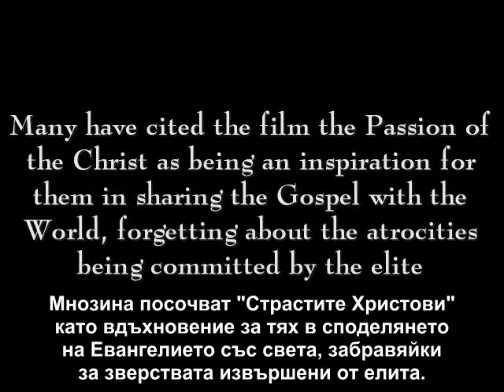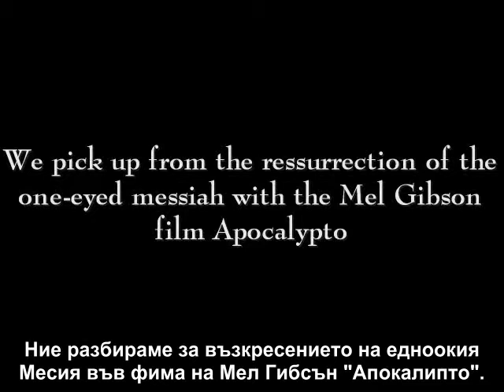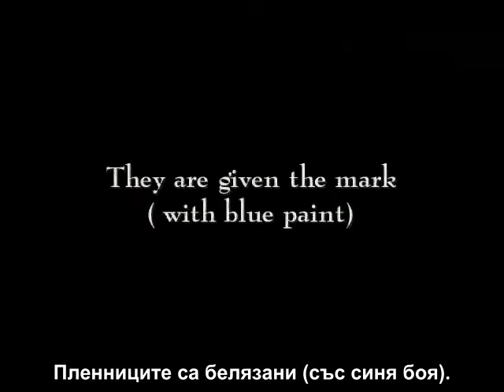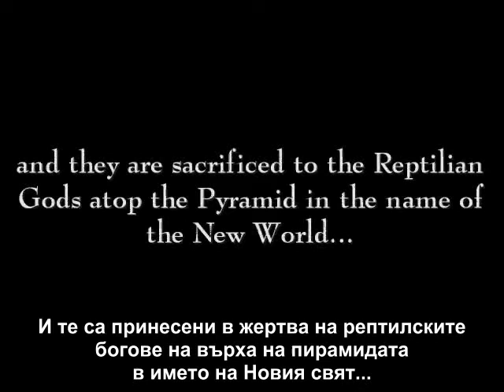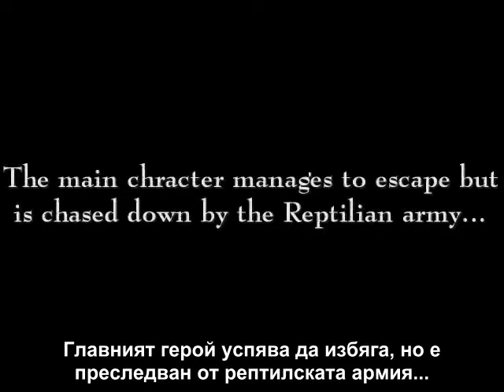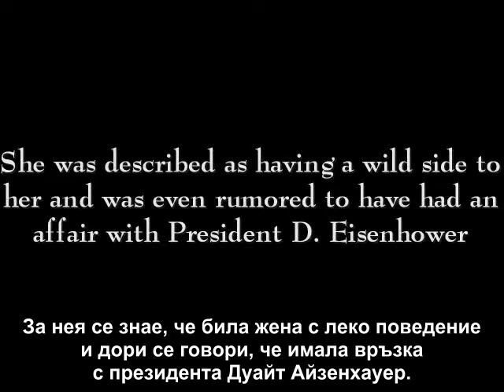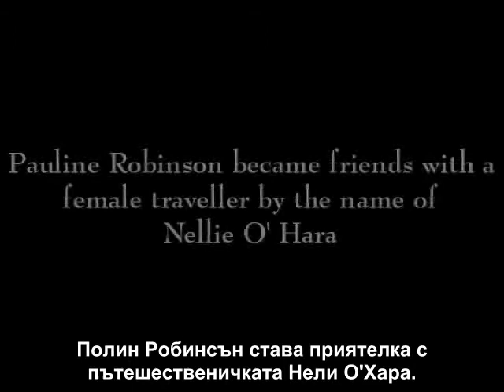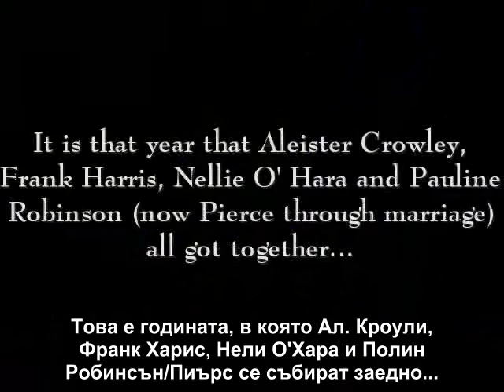Antichrist Dajjal Pt. 6 BG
Антихристът Даджал еп. 6 - Апокалипто